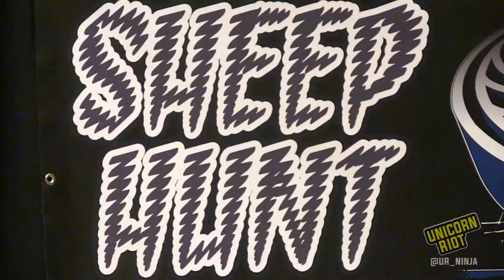Packet Hacking Village Lays Honeypots, Trolls, Noobs, & Pwns Sheep @ DEFCON 25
Unicorn Riot checks out the Packet Hacking Village at DEFCON 25, in Las Vegas.
Their mission is to raise security awareness and offers the "Sheep Hunt" Black Badge Competition.